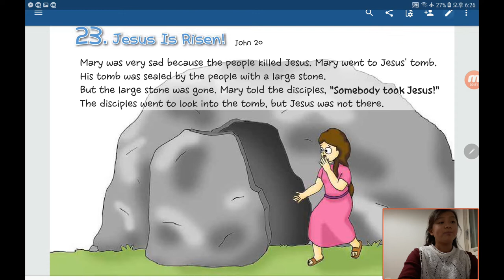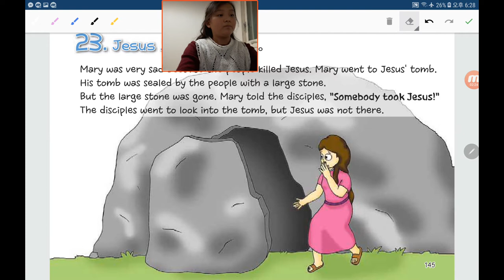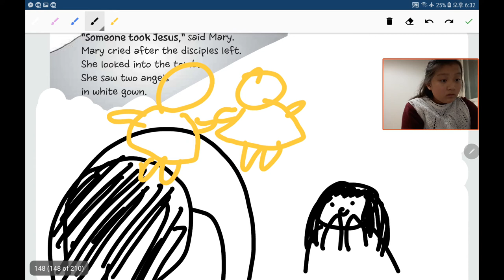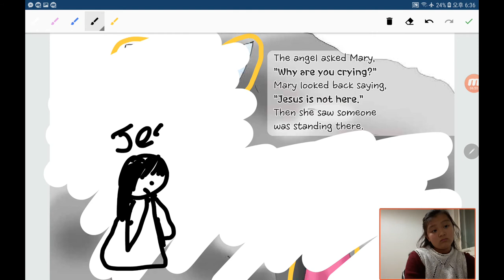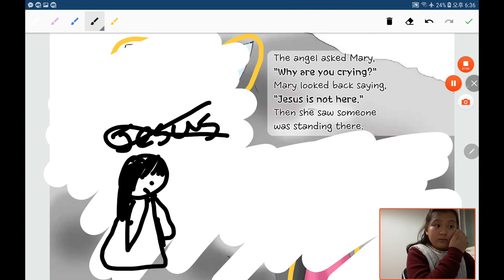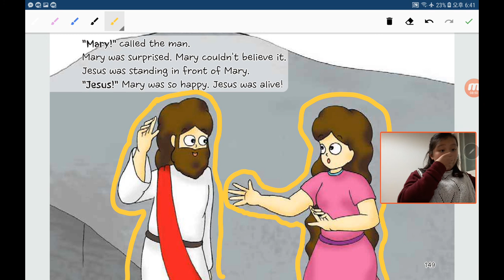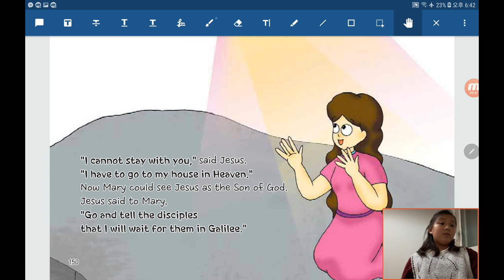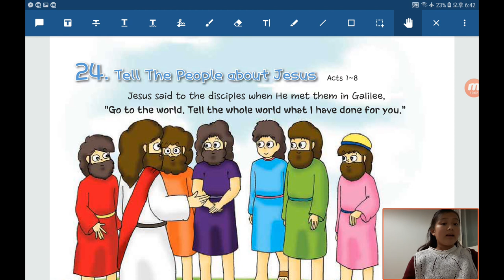‹Kids›Grace：원더풀스토리, 예수님이 살아나셨어요